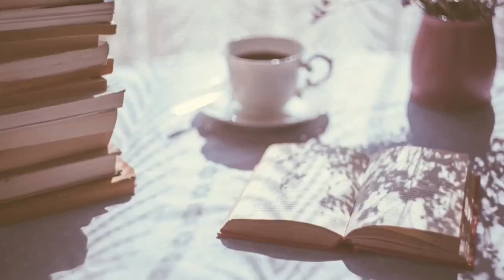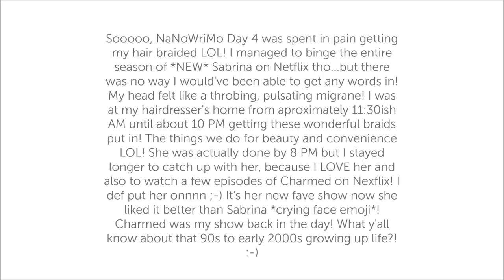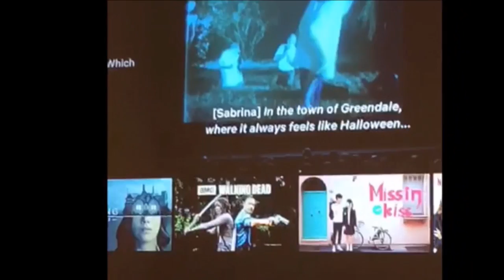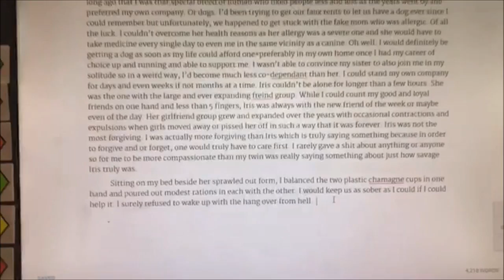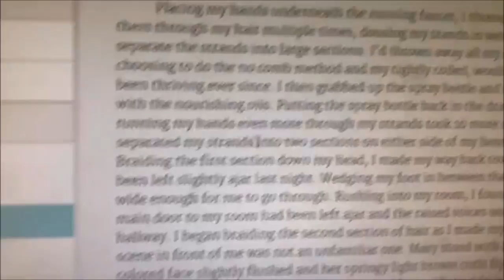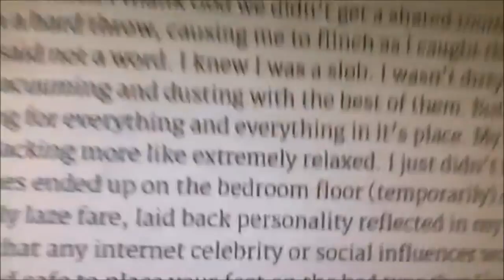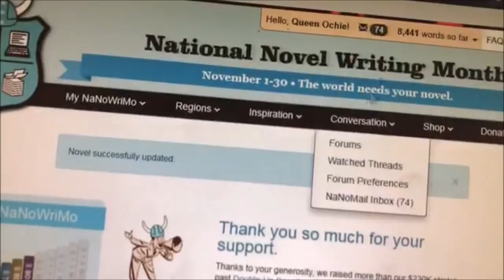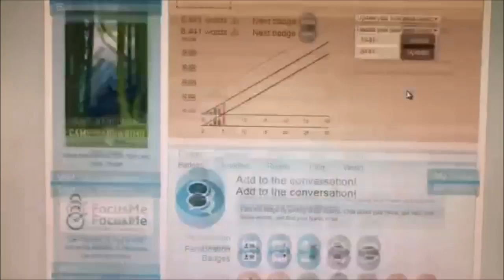NaNoWriMo 2018 Writing VLOG 2 | Days 3-5 | Outgrowing Young Adult?! Help! My Story has no plot!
Here it is! Finally! Vlog #2. What was your favorite part of this vlog? How's your writing going?! Do y'all like these writing vlogs? Would you watch writing vlogs after nanowrimo?

xoxo

Happy Writing!
xoxo

|| ABOUT ME ||